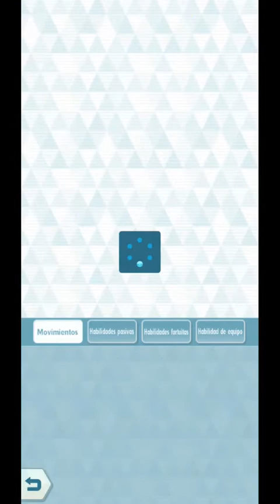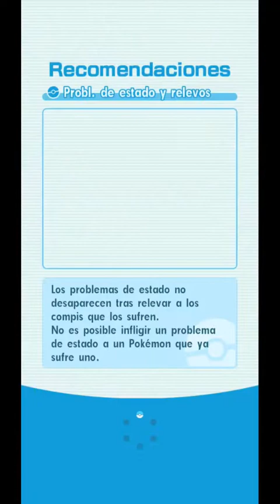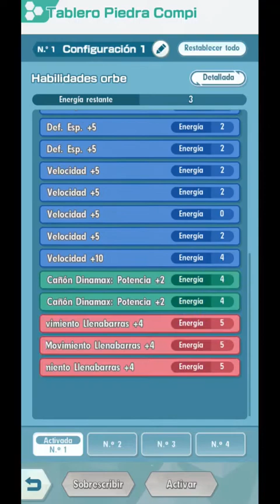10000 MODO ELITE LIGA ALOLA (SEMANA 4) 🔥 COMBATE DE CAMPEONES 🔥 - Pokemon Masters Ex